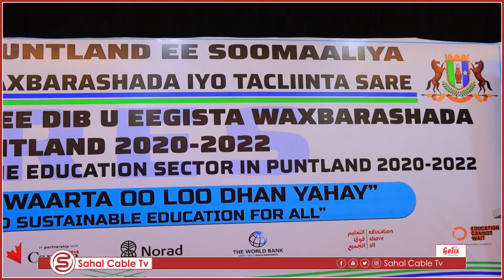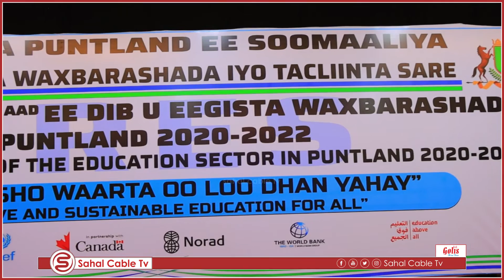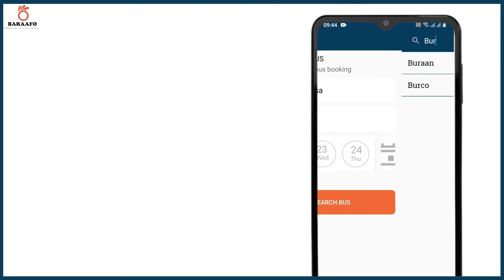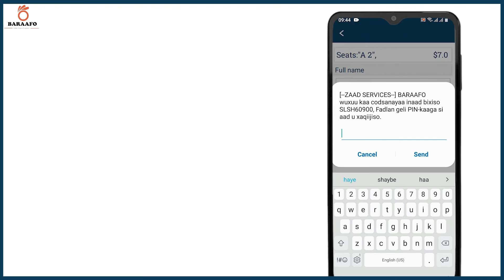Shirwaynaha 6aad ee dib u eegista waxbrashada Puntland 2020-2022 ayaa ka furmay magaalada Garoowe